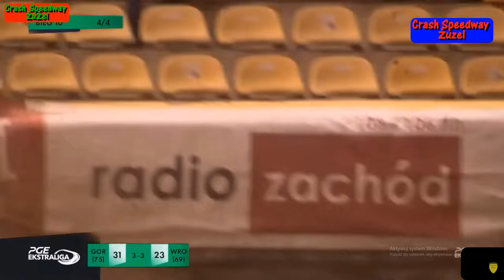Crash Speedway żużel --wybrane wypadki ostatnich lat (6 usunięty)